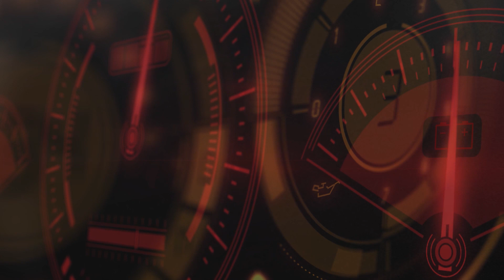BMW - Biztosan lesznek még dízelek - Autós hírek | Alapjárat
👉 100. születésnapját ünnepli a Citroen